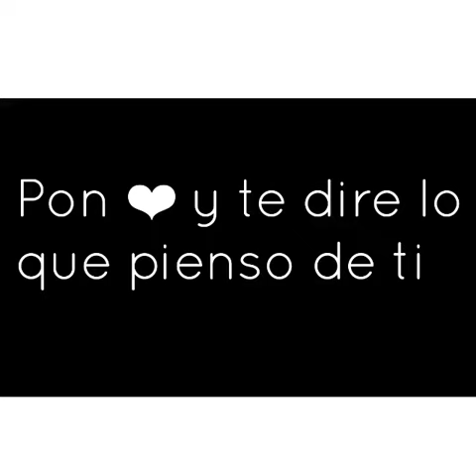Pon ❤ y te diré lo que pienso de ti